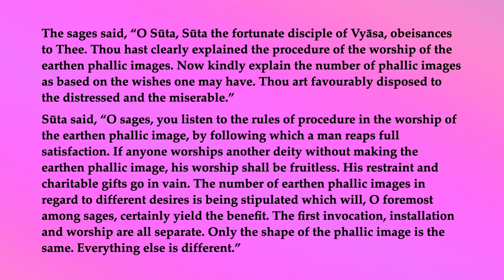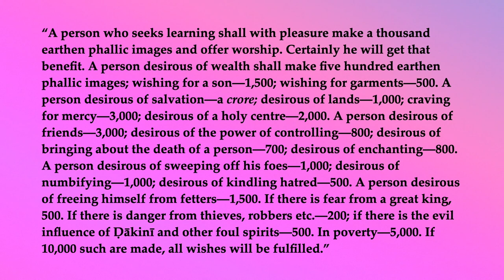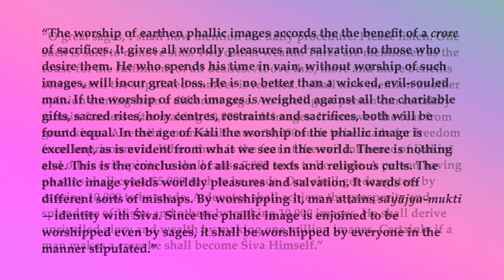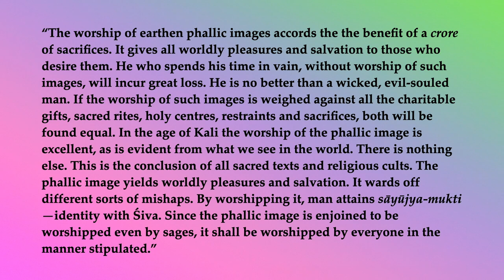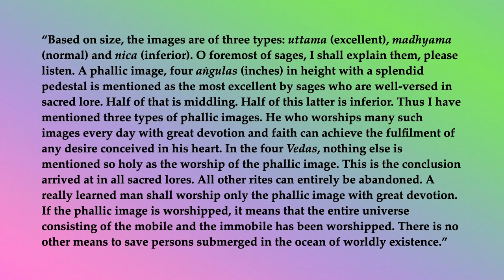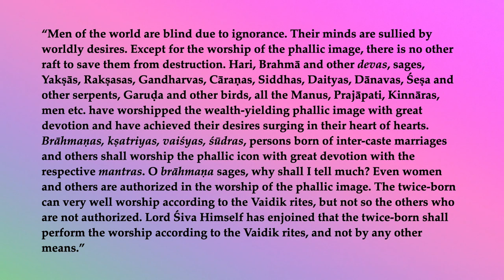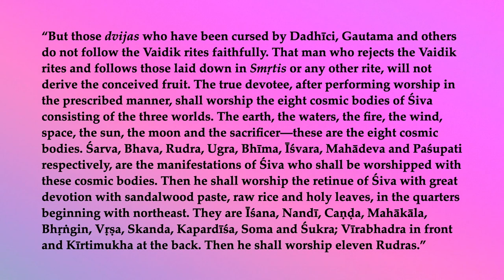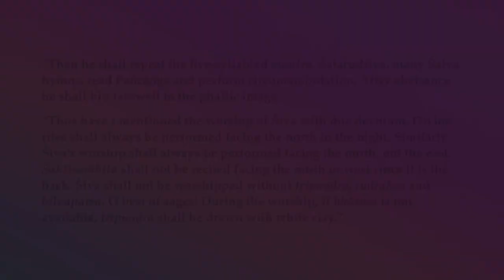Śiva Purāṇa Vidyeśvara-saṁhitā 21—Number of Liṅgas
The sages said, “O Sūta, Sūta the fortunate disciple of Vyāsa, obeisances to Thee. Thou hast clearly explained the procedure of the worship of the earthen phallic images. Now kindly explain the number of phallic images as based on the wishes one may have. Thou art favourably disposed to the distressed and the miserable.”
Sūta said, “O sages, you listen to the rules of procedure in the worship of the earthen phallic image, by following which a man reaps full satisfaction. If anyone worships another deity without making the earthen phallic image, his worship shall be fruitless. His restraint and charitable gifts go in vain. The number of earthen phallic images in regard to different desires is being stipulated which will, O foremost among sages, certainly yield the benefit. The first invocation, installation and worship are all separate. Only the shape of the phallic image is the same. Everything else is different.”